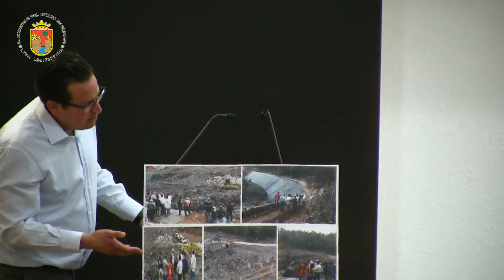Sitio de Control de Residuos Solidos en San Cristóbal de las Casas. 21 de Mayo de 2019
Sesión Ordinaria del día 21 de Mayo de 2019, correspondiente al Segundo Periodo Ordinario de Sesiones del Primer Año de Ejercicio Constitucional celebrada por la LXVII Legislatura del H. Congreso del Estado Libre y Soberano de Chiapas.

Lugar: Pleno "Sergio Armando Valls Hernández"
Fecha: 21 de Mayo de 2019
Elaborado: Unidad de Informática